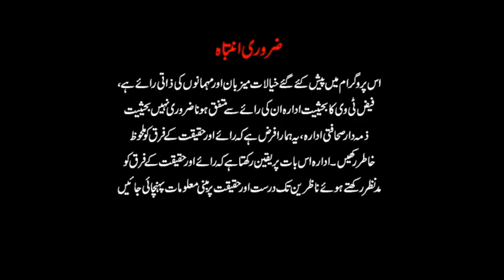Delay in Karachi and Hyderabad Local Body Elections | Point of View| Ep 81 Part 1 | Faiz news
Current Affairs
Point of view
Host: Saima Khan
Guest: Sardar Nazakat Hussain (PPP Activist)

Description:

Even more than 20 hours after the polls closed, the results of the second round of the local government elections that were held on Sunday in a number of Sindh districts, including Karachi and Hyderabad, remain undetermined, raising concerns about the process' openness, impartiality, and fairness. With the exception of a few polling stations, the voting process yesterday started late at a few polling locations across the two divisions and ended on time. As the vote-counting process got under way at all polling places, unofficial results started to stream in.